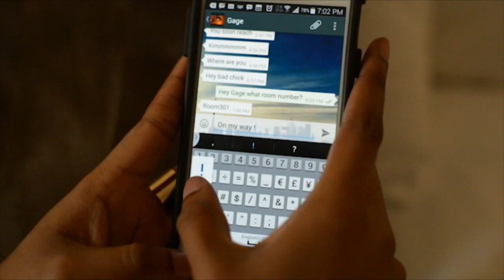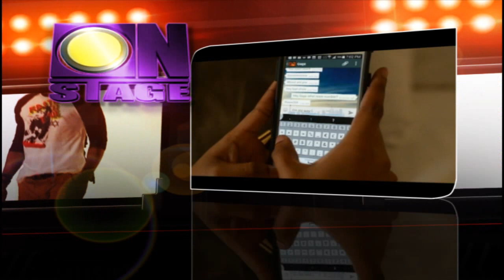GAGE: IN THE IMAGE OF VYBZ KARTEL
SINCE THE INCARCERATION OF DANCEHALL’S LEADING MAN, VYBZ KARTEL, FANS OF THE GENRE HAVE BEEN IN SEARCH OF A NEW FACE TO FILL THE VOID LEFT BY THE NOTORIOUS WORLD BOSS…EAGERLY VETTING EVERY NEW DANCEHALLER THAT EMERGES. THE FORERUNNER, IN THE MINDS OF MANY SO FAR, IS ALKALINE…BUT BASED ON THE CURRENT BUZZ SURROUNDING OUR GUEST RIGHT NOW ONSTAGE THE TATTOOED EYEBALL TOASTER MAY NOT BE ALONE.THIS NEW CAMPAIGNER GOES BY THE NAME GAGE